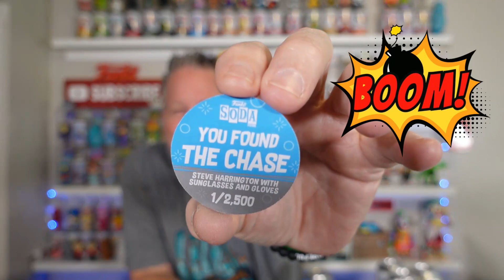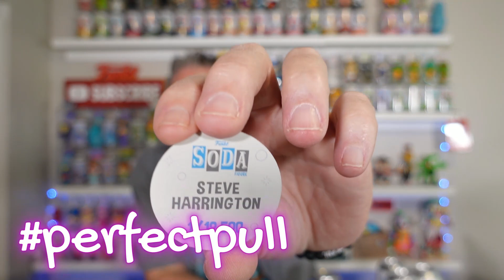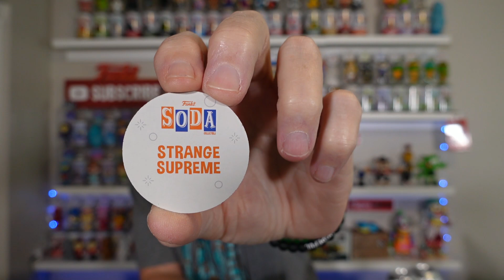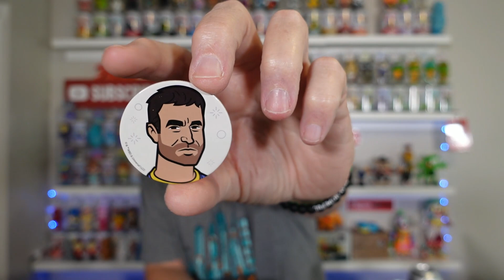FUNKO SODA OPENING | LETS PULL SOME CHASES!?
JIM ROWE
505 E. Windmill Lane
STE 1C  #306

** Purchase your T-Shirts, Soda Decks, Top Decks, and Chase Cases via DM on Instagram **
Follow me on Whatnot @Rocknrowe for all your SODA NEEDS!
Grab your Funko Sodas from Ralphie's Funhouse